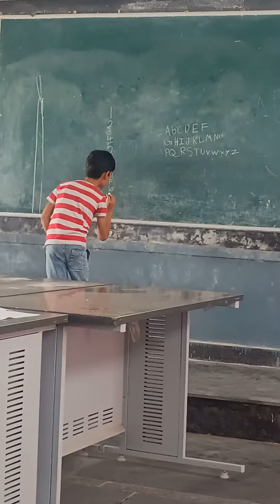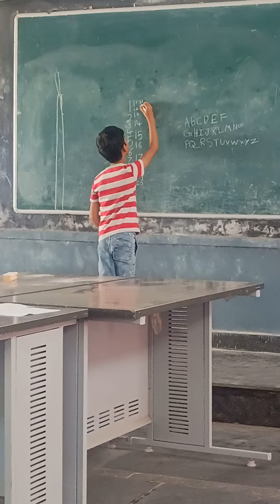short 14@reading time